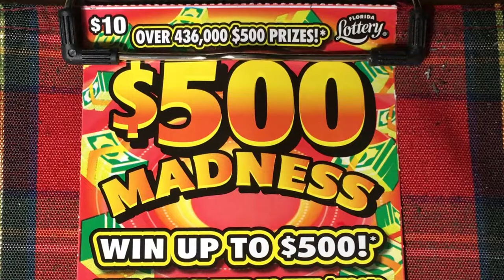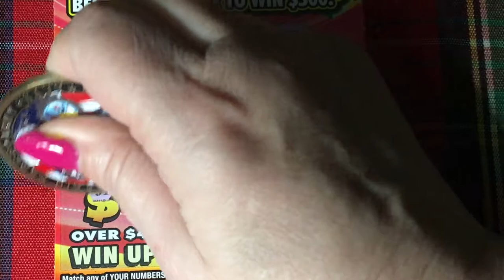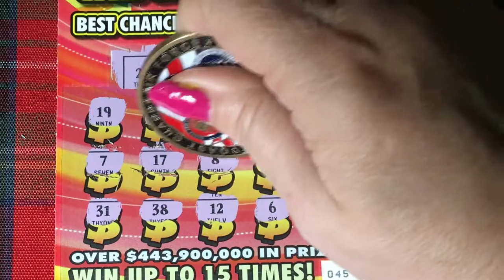500 Madness Ticket 045